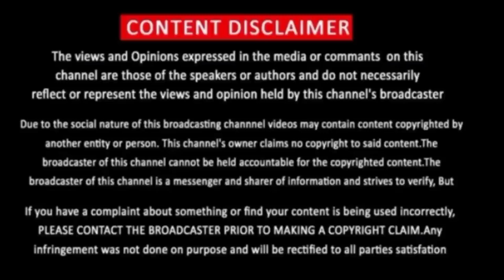Leo Vs Jawan Clash | Jawan Postponed | Thalapathy Vijay | SRK | Thalapathy Vijay Vs SRK Atlee